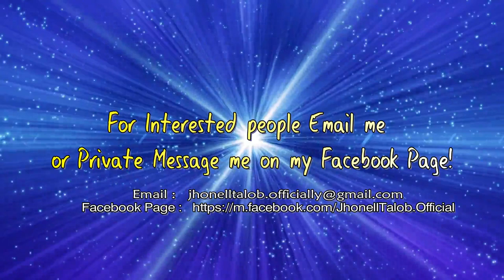Looking for Buyer of 2nd Hand Amplifier Booster by Jhonell Talob Vlogs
Looking for Buyer of 2nd Hand Amplifier Booster
by Jhonell Talob Vlogs